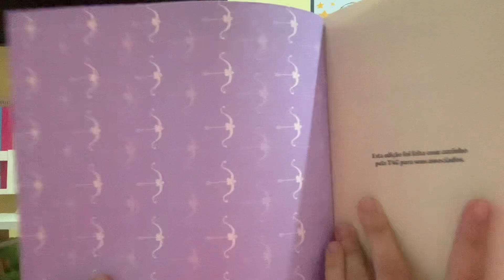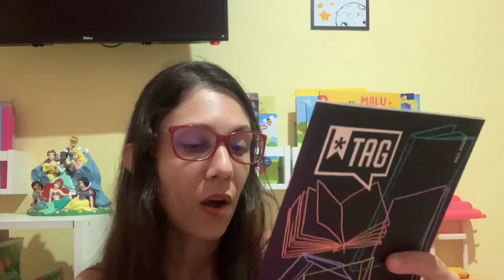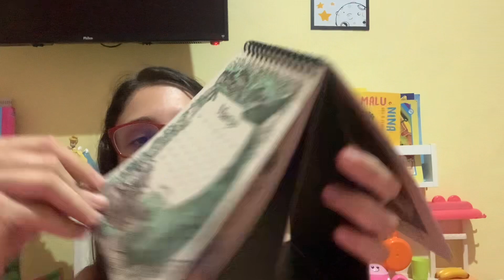Unboxing TAG inéditos dezembro de 2022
Unboxing da TAG inéditos de dezembro de 2022